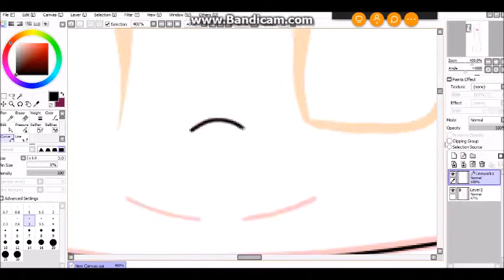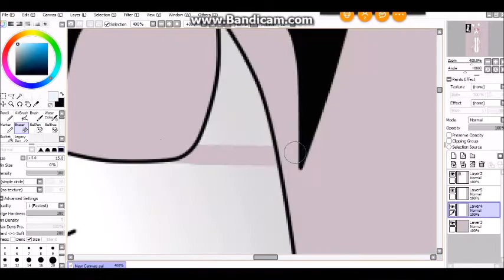Speedpaint - Luna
HELLO FOLKS! ;D;

Today i drew my dear friend Amy's oc Luna!